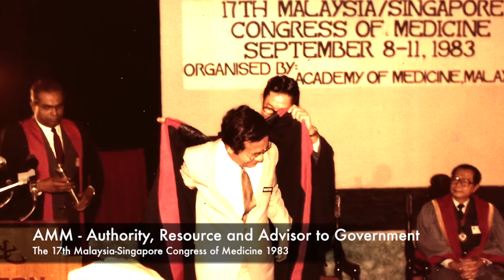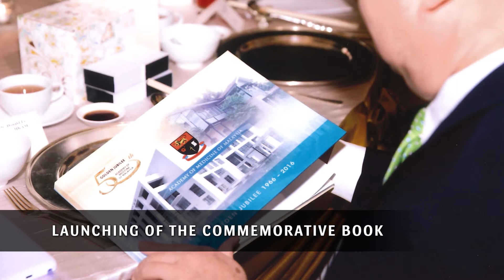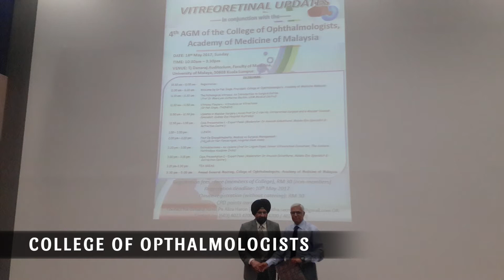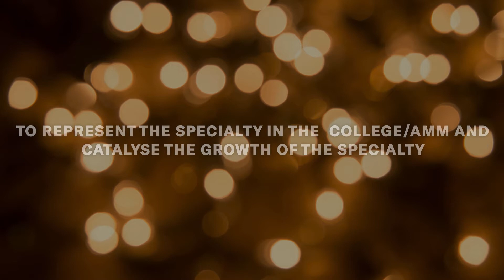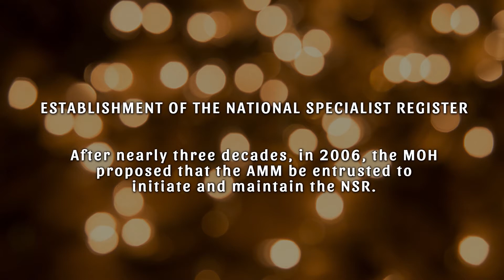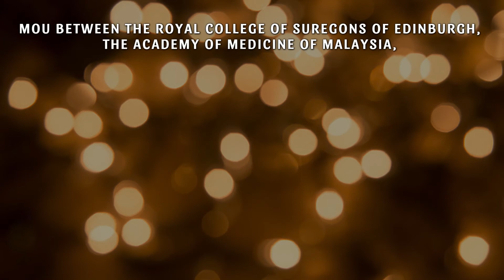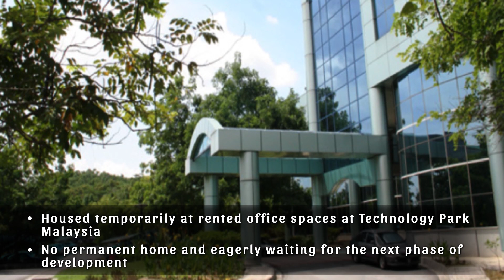AMM 52nd Malaysia-Singapore Congress of Medicine 2018